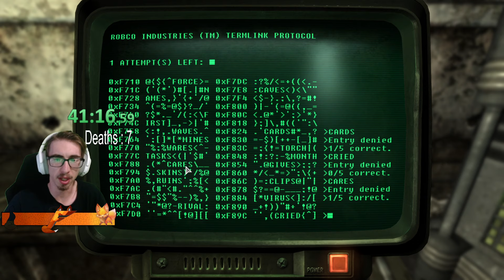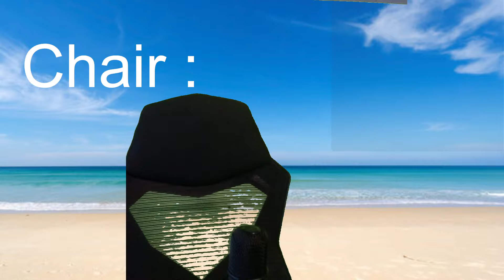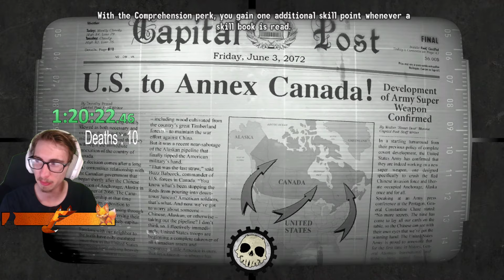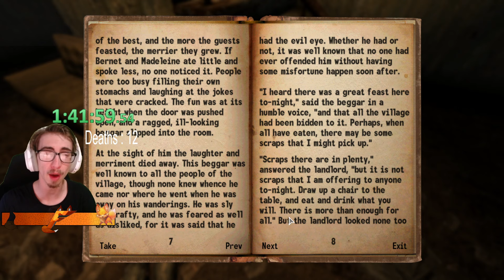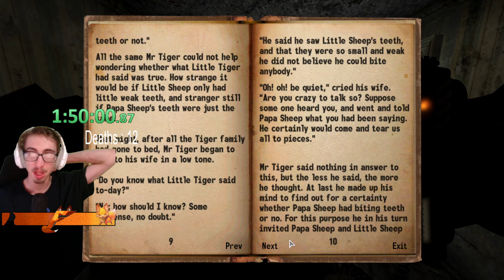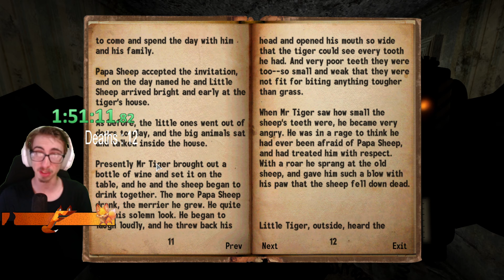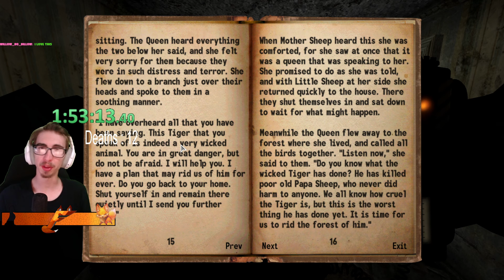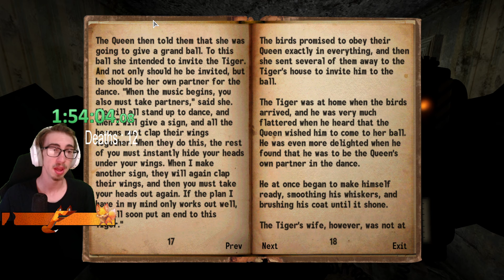Fallout : Capital Punishment // A TTW Hardcore Modlist | Part 2